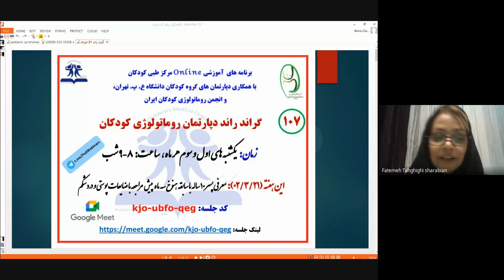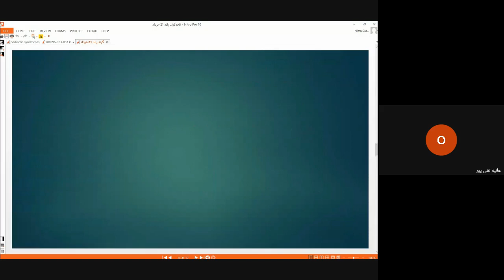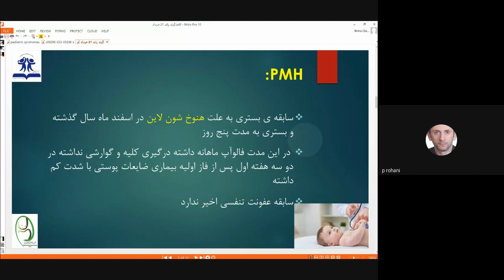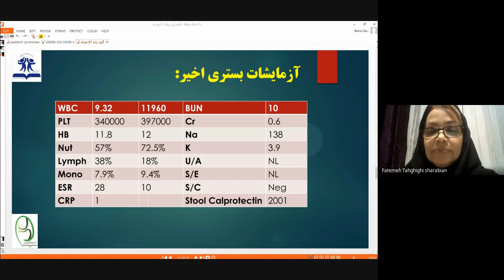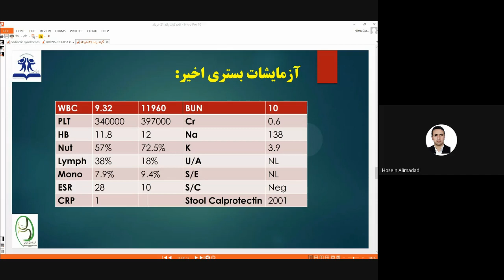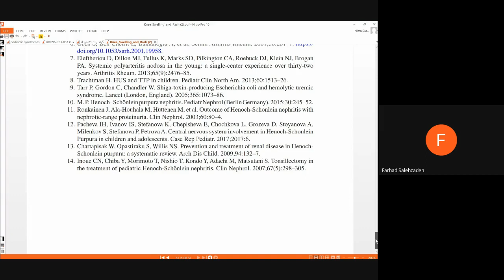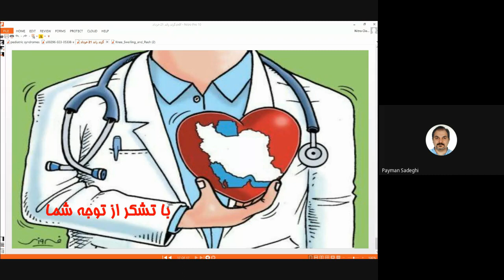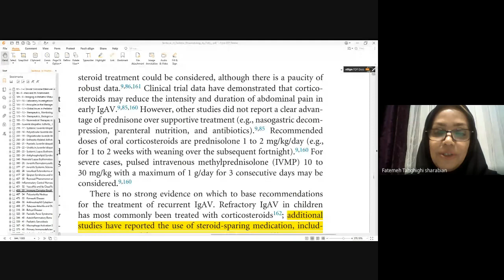معرفی پسر 10 ساله با ضایعات پوستی و درد شکم و سابقه هنوخ سه ماه پیش در گراند راند روماتولوژی کودکان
یکصد و هفتمین گراند راند دپارتمان روماتولوژی، مرکز طبی کودکان- قطب علمی طب کودکان ایران

از برنامه های مجازی مرکز طبی کودکان با همکاری گروه کودکان دانشگاه علوم پزشکی تهران و انجمن روماتولوژی کودکان ایران

معرفی پسر ده ساله با سابقه هنوخ در سه ماه پیش و مراجعه مجدد با ضایعات پوستی و درد شکم
تاریخ: یکشنبه بیست و یکم خرداد ماه 1402

هر گونه استفاده از مطالب این برنامه با ذکر رفرانس بلامانع است. کپی و انتشار فیلم این برنامه با مجوز کتبی از معاونت آموزشی مرکز طبی کودکان امکانپذیر است.

اطلاع رسانی برنامه های آموزش مجازی مرکز طبی کودکان را در کانالهای تلگرام و اینستاگرام زیر دنبال کنید: